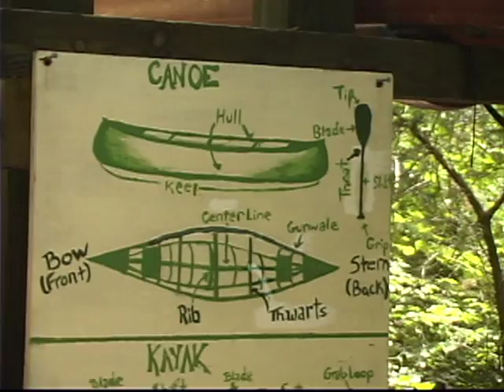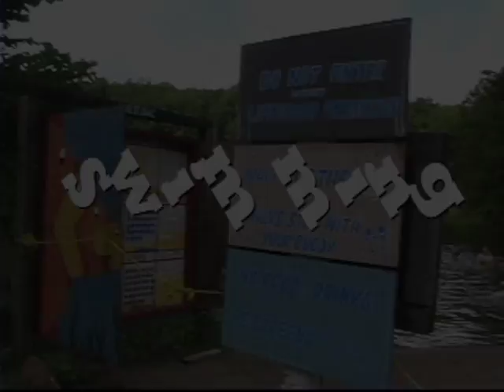Camp Ondessonk Summer Video Part 1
Camp Ondessonk serves 8 to 16 year old male and female campers on 983 amazing acres adjacent to the Shawnee National Forest of Southern Illinois.  Activities include swimming, kayaking, horseback riding (over 75 horses), nature exploration, archery, and more.  Living areas include rustic tree houses, cabins, and a site with bunks built into a rock outcropping.

Camp Ondessonk is open to school groups, families, church groups, and others for programming, food, and lodging during the school year.

for more information.